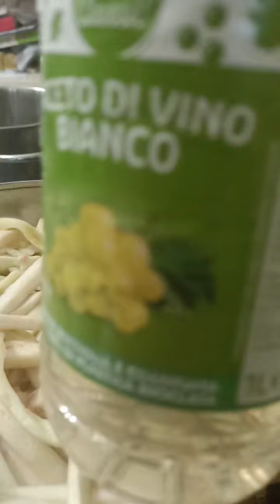la vera ricetta delle mitiche melanzane alla calabrese di nonna vedi gli angeli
in video la descrizione della ricetta,non mi vedrete ho voluto farla così
tra circa 24ore dopo il riposo delle melanzane
mi raccomando strizzatele benissimo aiutatevi con uno schiaccia patate ho torchio.
Dopo di che condide secondo ricetta calabrese aglio peperoncino menta e olio extravergine di oliva
invasetta in vasetti sterilizzati
per evitare il botulino,lo riconosci se quando apri ci sono macchie bianche butta tutto
Se ti attieni alla spiegazione non succede
tutto STERILIZZATO